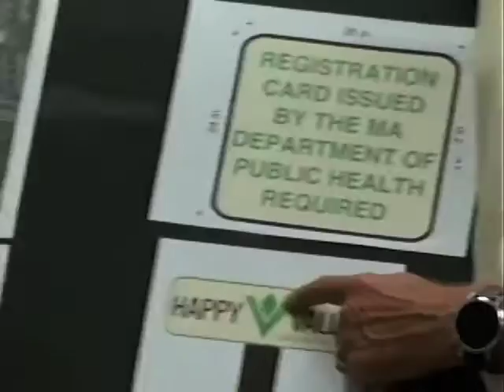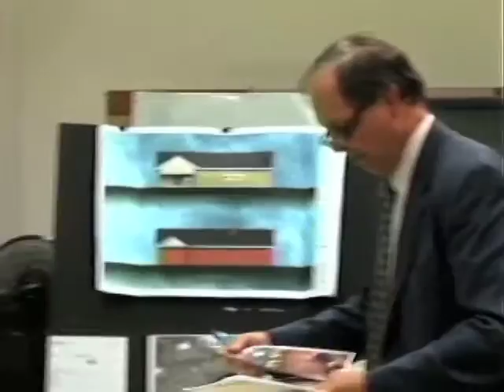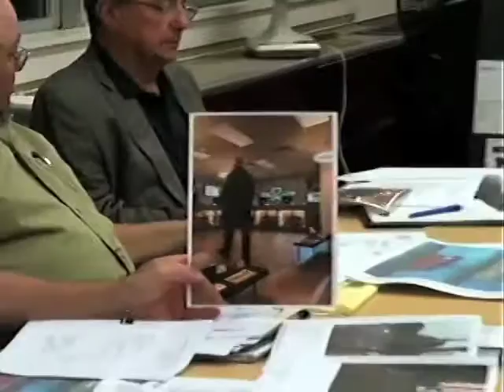Aug. 2, 2016 Hadley Planning Board Happy Valley Hearing-Session 2